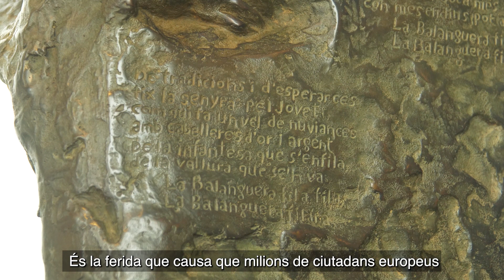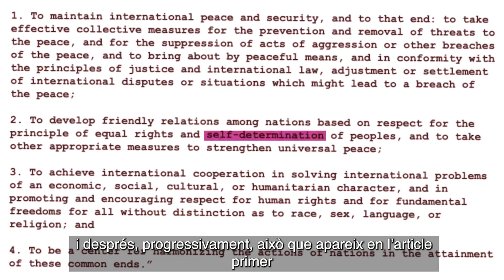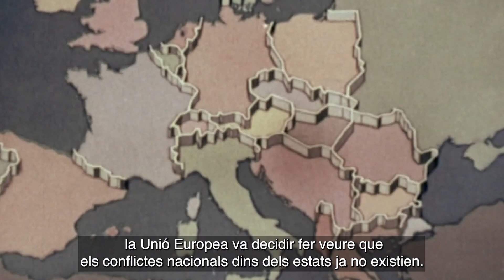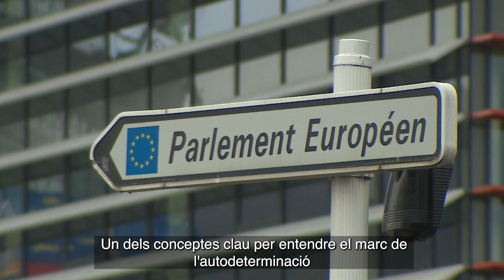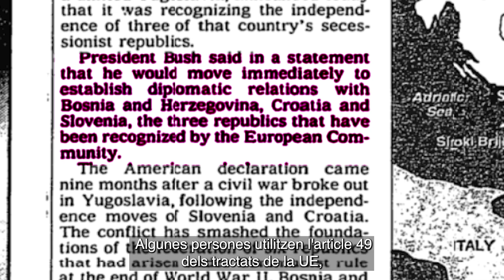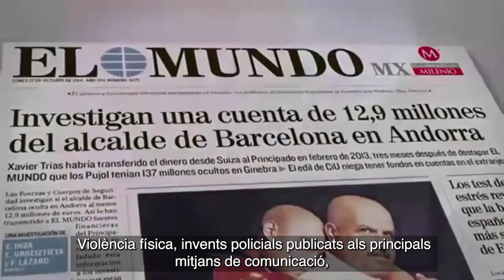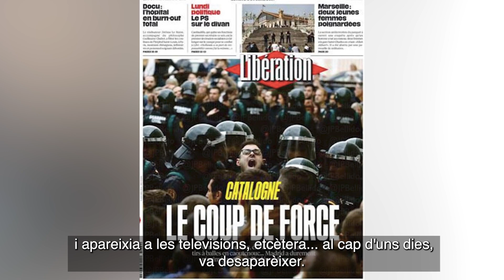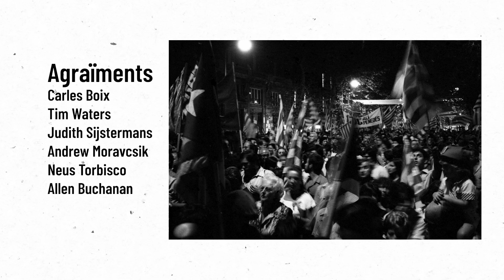Documental: Autodeterminació. Una solució per Europa (subtítols en català)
El curt documental "Autodeterminació. Una solució per Europa" explica d'on ve la idea de la Unió Europea i per què el dret d'autodeterminació és crucial per l'ànima del projecte.